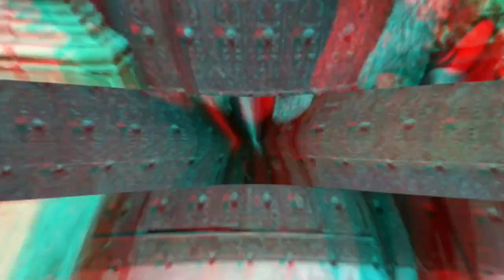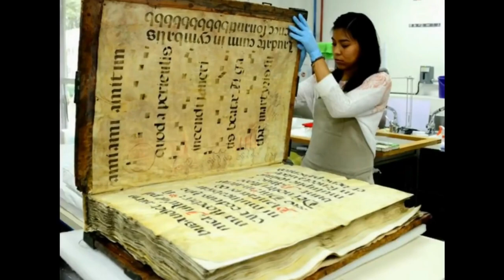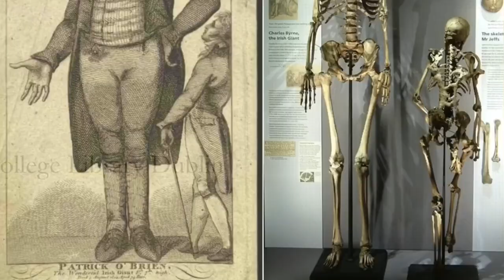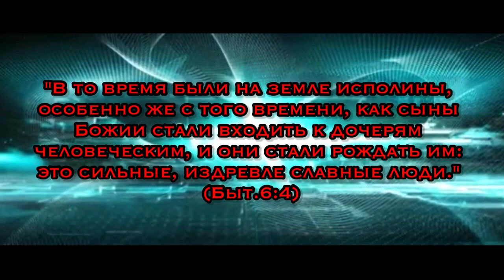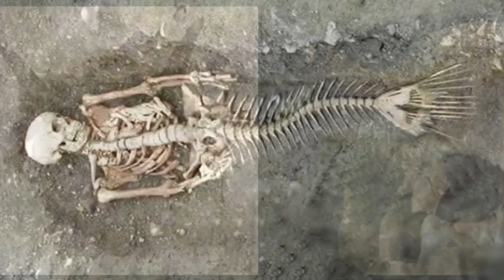Исполины, падшие ангелы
Кто такие неилимы или исполины?